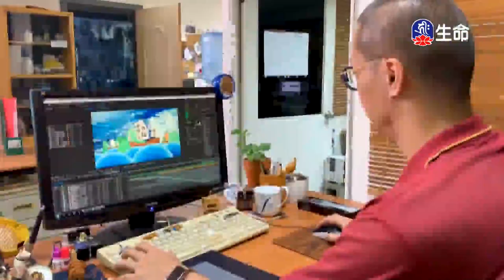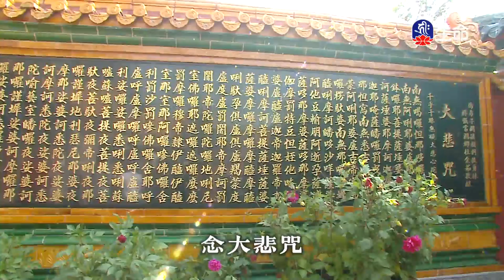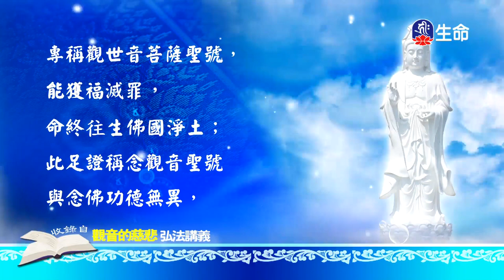獵人獵犬和野鴨、雞王鬥金雕(新)_愛護生命卡通動畫系列_(lifetv_20201121_19：30)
愛護生命卡通動畫系列_獵人獵犬和野鴨、雞王鬥金雕(新)。